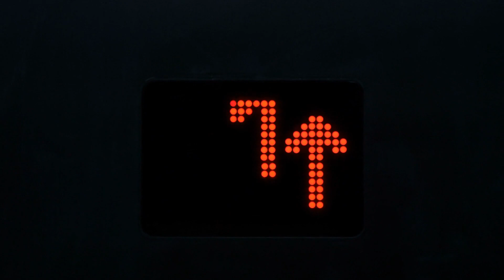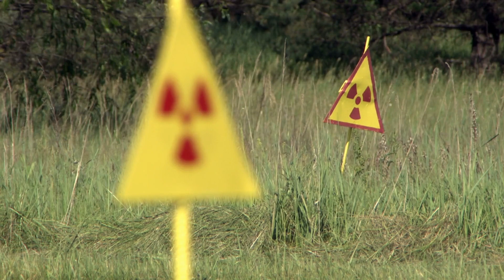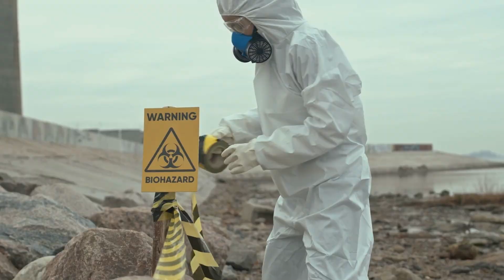Mutated Animals Found After Nuclear Fallout: The Scariest Discoveries Yet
Exploring Bizarre Mutated Animals In Chernobyl's Exclusion Zone and Beyond! This video explores the chilling effects of nuclear disasters on wildlife, revealing some of the most terrifying mutated animals discovered in the aftermath of nuclear fallout. From bizarre mutations in creatures like rats, frogs, and even fish, these unsettling transformations will leave you questioning what really happens when nature is exposed to radiation. We dive deep into the eerie, unexplained phenomena that have been captured in abandoned zones and contaminated areas, including the notorious Chernobyl exclusion zone. These mutations offer a horrifying glimpse into the long-term environmental impact of nuclear disasters and the dangers lurking in radioactive hotspots. Don’t miss out on these mind-blowing discoveries that scientists are still trying to understand!

Edited By:
Dalia Y.

Set Manager:
Chris Stiuso

Time Codes:
0:00- Intro
0:17- The Mutant Spider
1:53- Three-Headed Frog
2:52- The Blackbird
4:19- Mothman
5:18- Radioactive Sea Turtles
6:15- Radioactive Boars
6:54- Radioactive Reindeer
7:23- Radioactive Macaques
8:11- Plant Life
9:19- Octogoat